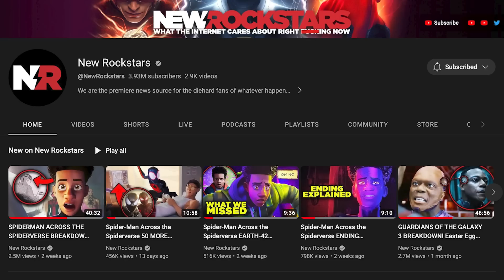Secret Invasion: Agent Ross SKRULL FROM THE START? (How To Test ALL Marvel Heroes)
Secret Invasion’s opening scene confirms that Agent Everett Ross is a Skrull… but for how long?

How long as Ross been a Skrull in the MCU? When we saw him in Captain America Civil War and Black Panther? Or more recently after Black Panther Wakanda Forever? How can we know if ANYONE in the MCU is a Skrull or not? Erik Voss is back with a helpful checklist of qualities to use to test every MCU character to measure their likelihood to be revealed as a Skrull!

Comically Inclined Studios
Ladmia
LookNoHands
Karen Wang
Rick Denmon
RXJedi

Producers: Zach Huddleston & Brandon Barrick
Head of Production: John Costa
Post Production Supervisor: Riley Auskelis
Staff Editors: Drew Coombs, Joshua Steven Hurd
Editors: Alexa Graham, Mitch Hadley
Camera Operator: Dashiell Hamingson